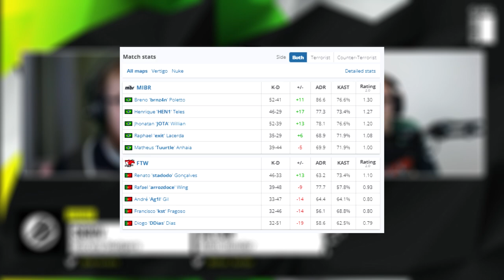Mibr x Ftw ● ESL Pro League & Highlights CSGO